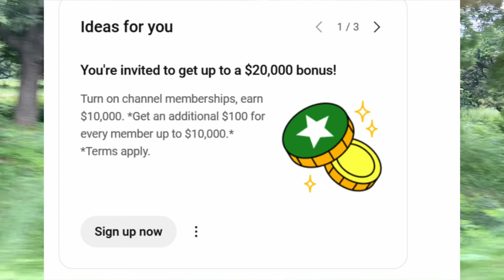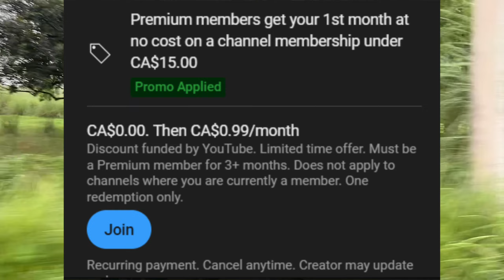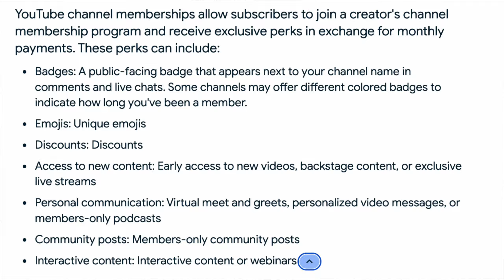YouTube Channel Membership Bonus $20,000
YouTube Channel Membership Bonus $20,000, YouTube Creator Bonus, YouTube Join Channel Membership Bonus, YouTube $20000 Bonus Invite, YouTube Member Bonus, channel memberships Bonus,

Ideas for you You're invited to get up to a $20,000 bonus! Turn on channel memberships, earn $10,000. *Get an additional $100 for every member up to $10,000.* Terms apply.